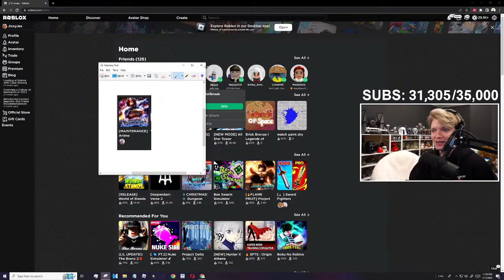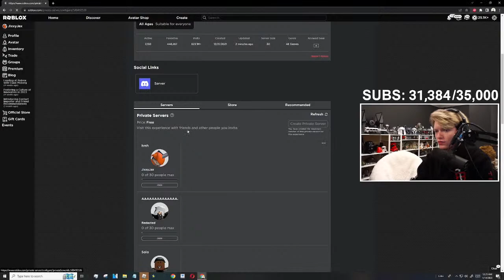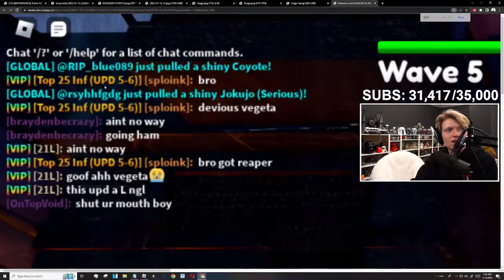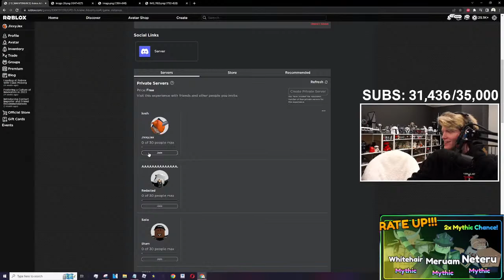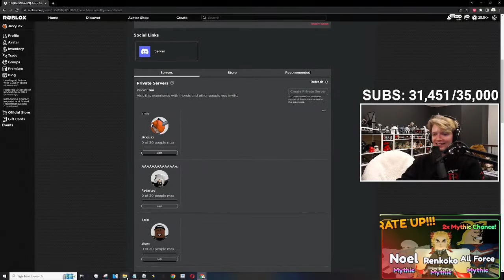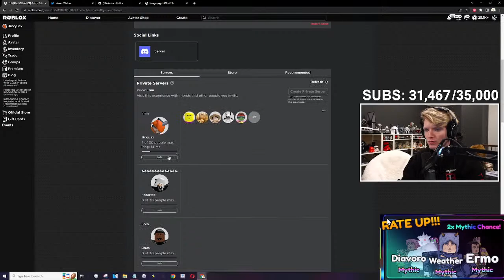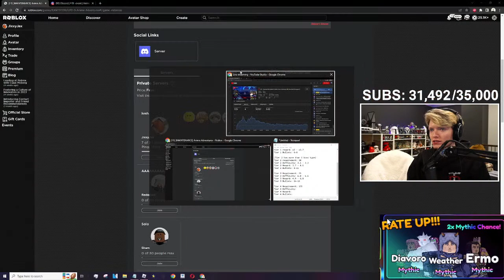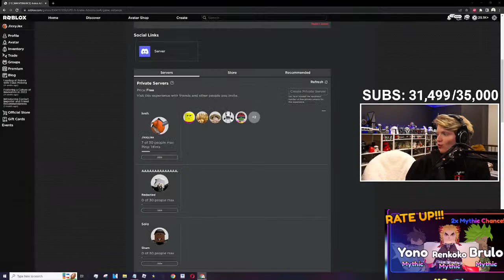🔴 LIVE - Chainsaw Man Update In Roblox Anime Adventures! 🤔 (New Raid OR Dungeon?)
🟥 ROBLOX STUFF!

(*UPS and FedEx Deliveries use this address:)
JixxyJax
500 E WHITESTONE BLVD # 953

(*For USPS Regular Mail deliveries use this address:)
JixxyJax
RULES

1. You can't say your age in my chat if you do you will be timed out! (even if its a joke) If you continue to say it you will be Banned from the chat!

2. No swearing of any kind. This is a kid-friendly stream. Any sort of attempt of doing so will result in a deletion of the message. Another attempt results in a time-out.

3. No bullying or making fun of others. Once again, this is a kid-friendly stream. Let's keep it that way.

4. Don't post links. If you attempt to post a link, it will be deleted.

5. Please do not ask to be a moderator. I'm not looking for any at the moment, but I appreciate you offering to help.

6. Do not spam.